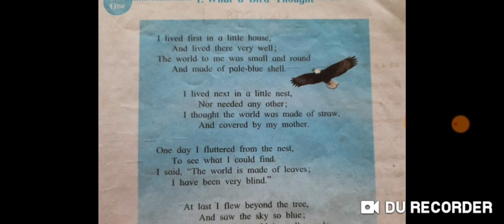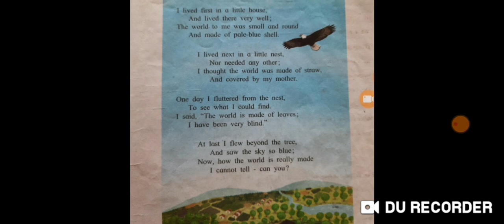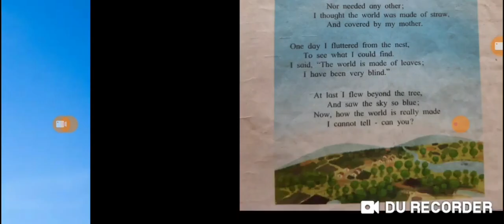STD 5 English I - 1. What a bird thought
This poem is about the bird's thought about this world and it say the more you observe and explore the more you learn and be updated.